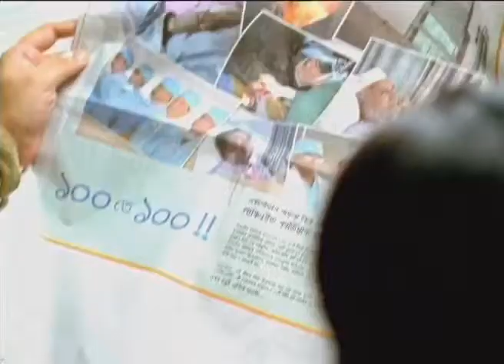Labaid cardiac hospital